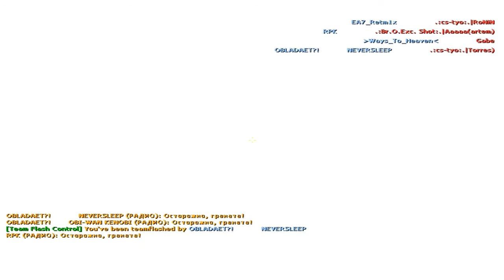КС 1.6 Полезные прострелы!